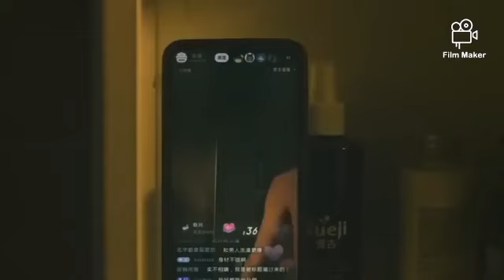🍁Terre Pyaar Mein Song 2023🍁